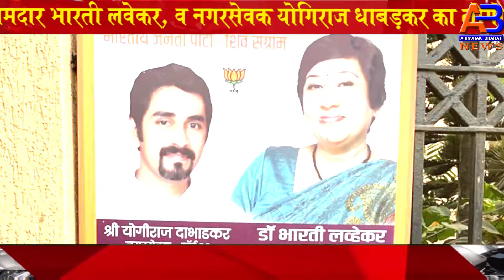दादा वासवानी के नाम से चौक बनाने के लिए # Bharti Lavekar Yogiraj Dhabkar. नारियल फोड़कर नामकरण किया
मुंबई दादा वासवानी के नाम से चौक बनाने के लिए नारियल फोड़कर नामकरण किया गया, चौक दादा वासवानी के नाम से बनाया जाएगा। इस अवसर पर भारतीय जनता पार्टी  की आमदार भारती लवेकर तथा नगरसेवक योगिराज धाबड़कर उपस्थित रहे,और उपस्थित लोगो के साथ मिलकर पूजा पूजा अर्चना कर, नारियल फोड़ा। इस अवसर पर काफी संख्या में लोग उपस्थित हुए. परम पूज्य गुरु दादा वासवानी के नाम से चौक का नामकरण किये जाने पर लोग काफी खुशी व्यक्त कर थे आमदार भारती लवेकर, व  नगरसेवक योगिराज धाबड़कर का आभार प्रकट कर रहे मुंबई के  लोखंडवाला परिसर में यह  चौक का  नामकरण "रेव दादा जेपी वासवानी नाम पर किये जाने को लेकर उनके अनुनाई इसको पहला मील का पत्थर मान रहे हैं  इस चौक के लिए   गिरीश और जपु चुगानी के अथक प्रयास रहा
About Channel: